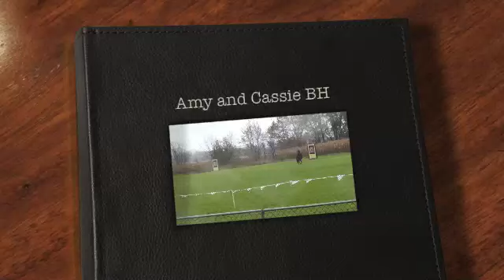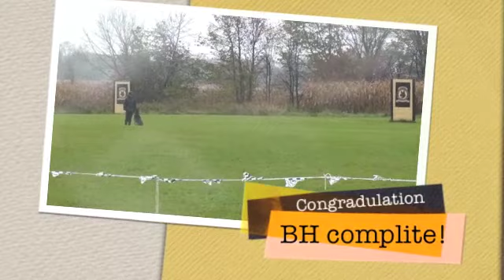Amy and Cassie BH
Scarborough Select Schh club
trial October 2013
judge
Raino Fluegge